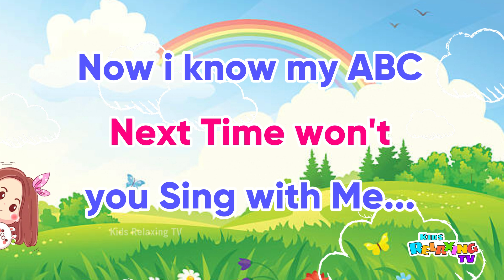A for Apple | ABC Learning Song | B for Ball | Kids Phonics Song | Nursery Rhymes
Hello, little learners!
Get ready to learn with ABCs!

Learn how to write ABC English Alphabets with multi colors
drawing and example.
in this video we trying to teach kids very easy and simple way Alphabets write So, keep watching.